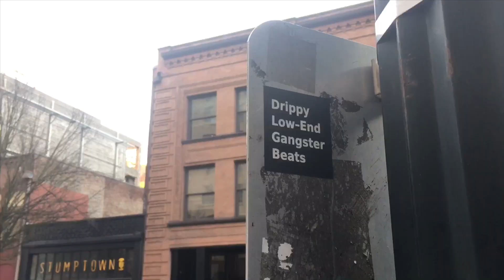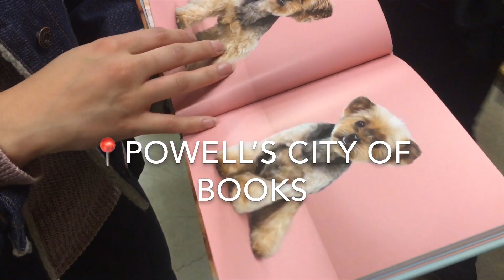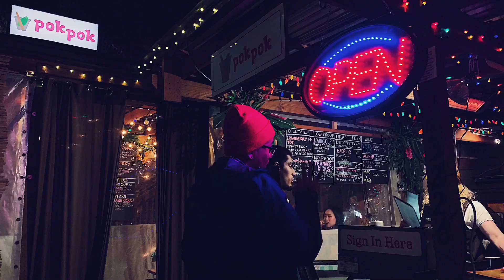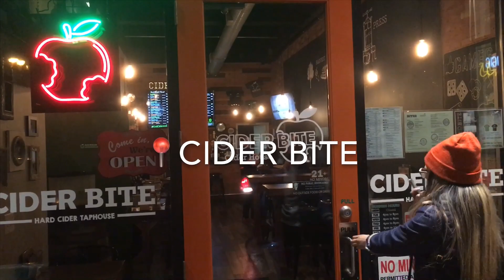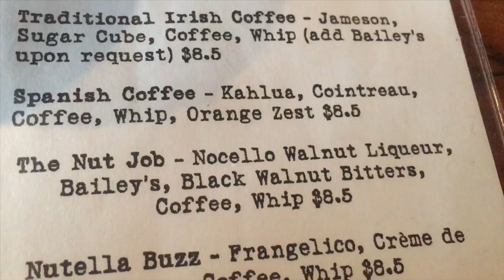VALENTINE'S DAY TRIP TO PORTLAND + Life Update! Vlog #13 | Bo Bun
Despite being together for over two years, Dani and I have never taken a road trip just us (or with friends) and we had been planning this for a couple months now. Watch our hipster-y trip to Portland! Also, I haven't updated you guys about my life in a while, a lot has been happening/has happened within the last year, and rather than talk about it, I've just been kind of numb and building myself up from the hole I found myself in a year ago. Thank you for your patience, and much love to you all.